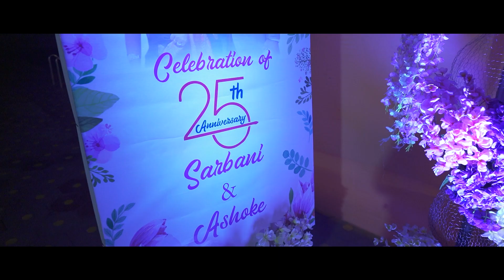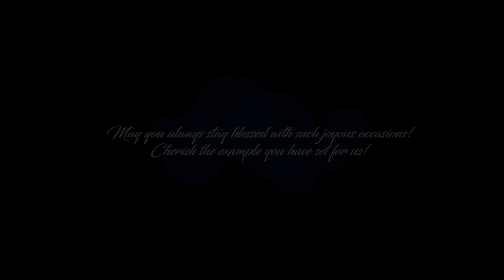Sarbani - Ashoke _ 25th Anniversary _ Arindam Das Photography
Arindam Das Photography
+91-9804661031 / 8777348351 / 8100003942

BEST BENGALI WEDDING CINEMATIC VIDEO
Wedding Cinematography Teaser
Wedding
Cinematography
Teaser
Wedding Cinematography
Best Wedding Cinematography
BEST BENGALI FULL WEDDING CINEMATIC VIDEO
BEST BENGALI WEDDING VIDEO
CINEMATIC FULL WEDDING VIDEO